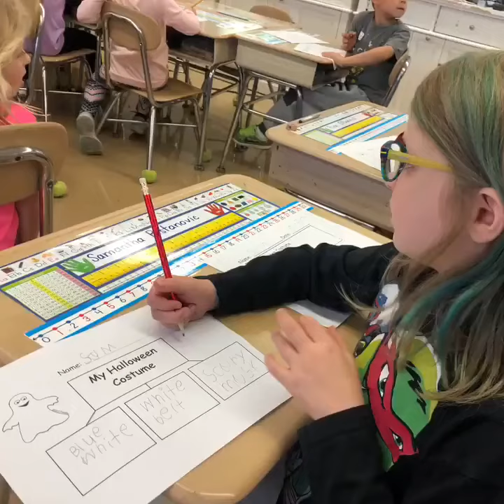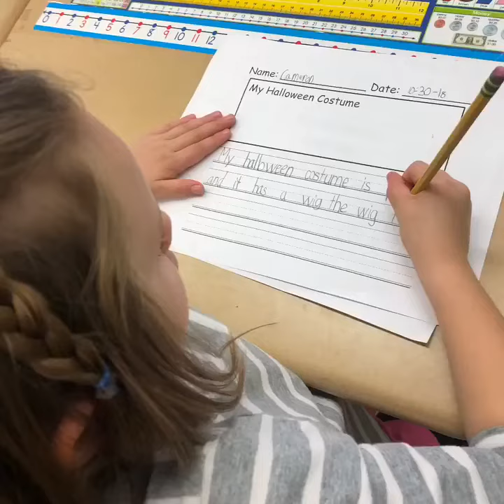Excellence in DG58: Lester first graders write about Halloween (Episode 7)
Episode 7 of our Excellence in DG58 video series has a Halloween theme to it! Superintendent Dr. Cremascoli visited Mrs. Szczurek's first graders at Lester. The students practiced writing about their Halloween costumes in their graphic organizers. View this short video to learn more!